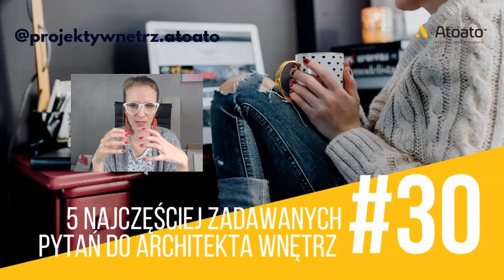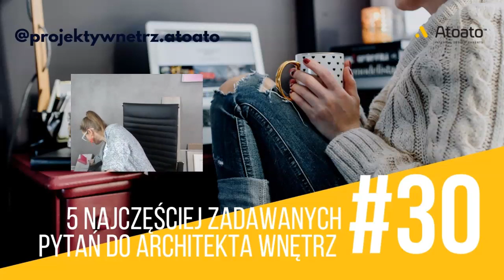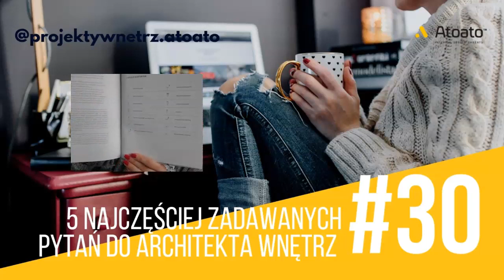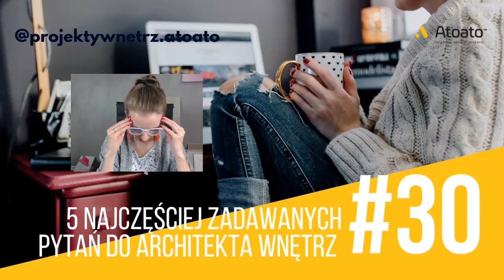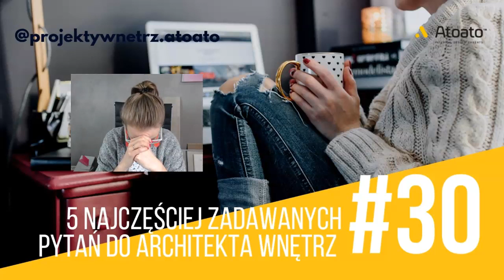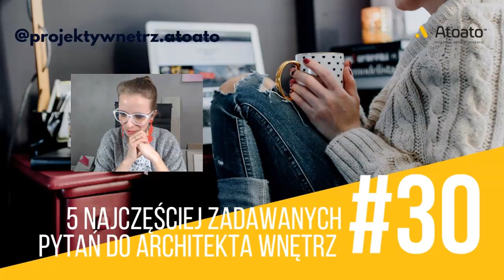Najczęstsze pytania do architekta wnętrz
5 pytań do architekta wnętrz
Kurs na wnętrze odcinek #30
🏡 Odbierz darmowy poradnik samodzielnego urządzania domu pt.

Pytania do architekta wnętrz;
2:54 - 16:00 Z czego składa się projekt wnętrz? Jak wygląda projekt wnętrz?
16:00 - 28:48  W jakim stylu wnętrze?
28:48 - 41:43 Czy po zrobieniu projektu dam sobie rade z realizacją projektu?
41:43 - 51:32 Czy wystarczy mi pieniędzy na realizację projektu?

📔 Książka o projektowaniu wnętrz - ABC urządzania wnętrz 👉 ,,Od inspiracji do aranżacji. Czyli jak pięknie mieszkać." oraz ,,Jak urządzić kuchnię marzeń"